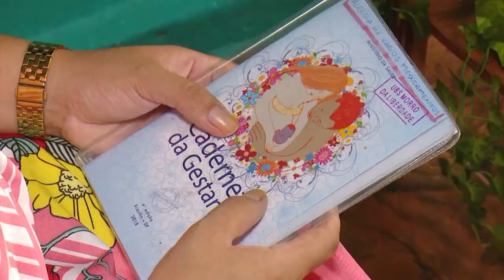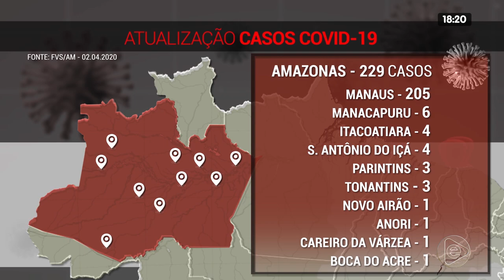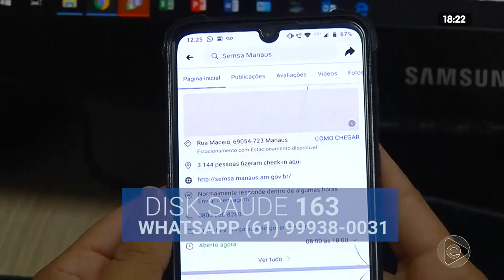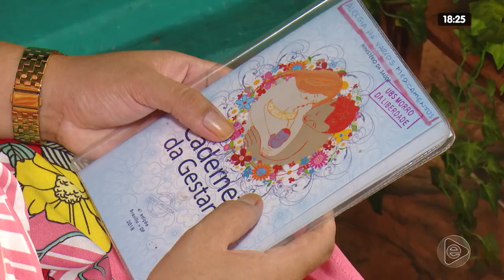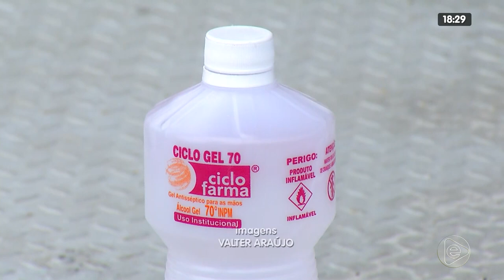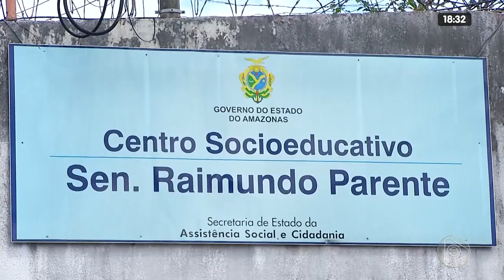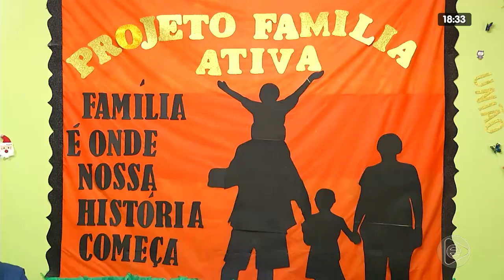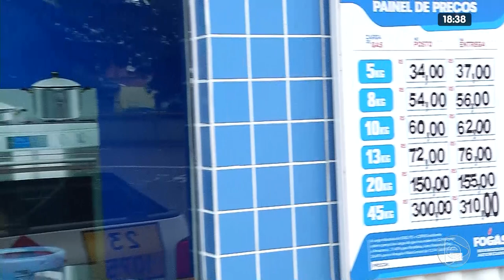JORNAL EM TEMPO 02 04 2020